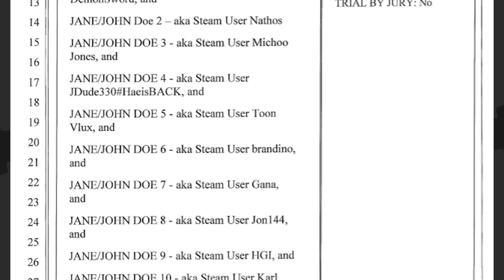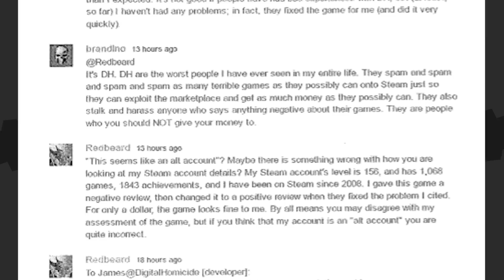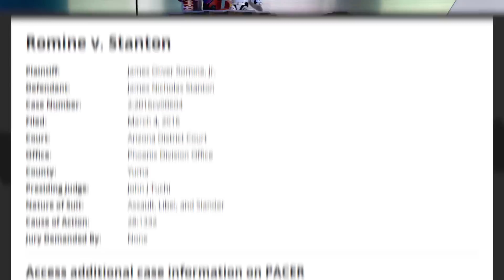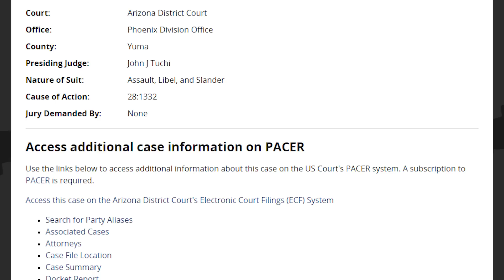Steam Gamers SUED for Negative Comments! - The Know Game News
You guys thought key activation reviews not counting towards a game's score on Steam was bad? Try getting sued for leaving negative comments! That's exactly what's happening to more than 100 gamers... and that may be surprising, until you realize it's the studio Digital Homicide behind it. Then it all makes sense. If we try really hard maybe we can get named in the lawsuit too!

Hosted By: Ashley Jenkins and Jon Risinger